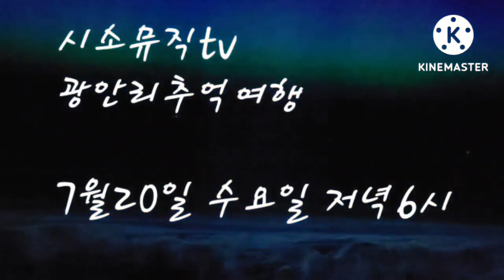태양의독도꽃길따라오시렵니까 시소뮤직라이프 seesawmusiclife 2022.07.19화